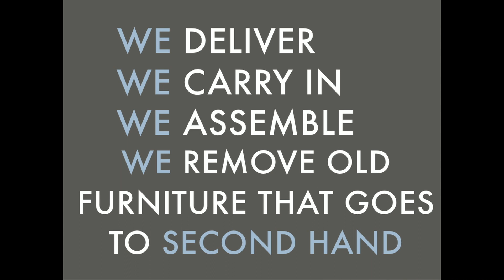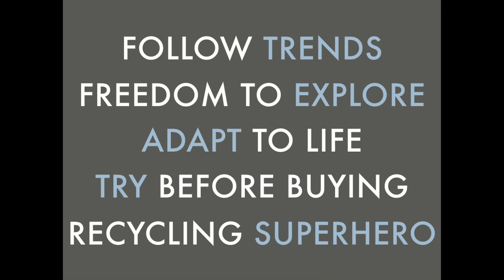Beleco (PitchUp Finalist) | UPPSTART 2017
Sebastian Rudenstam (Beleco) at UPPSTART 2017 pitching Beleco, the worlds first design on demand service at the PitchUp 2017 finals.